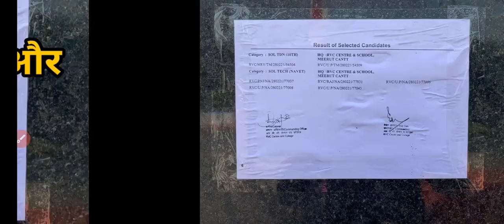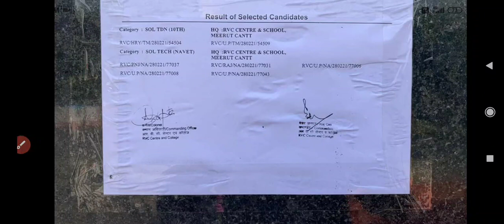Indian army Result out 2021